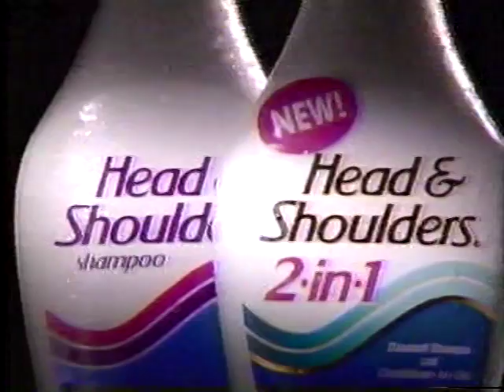WKYC/NBC Commercials and promos part 6 2/9/1992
Commercials including Robitussin, Head and Shoulders etc. All Copyrights acknowledged.